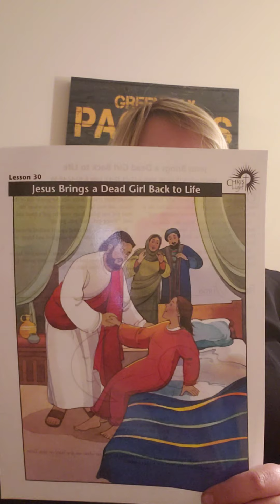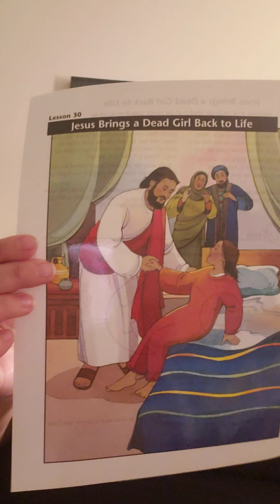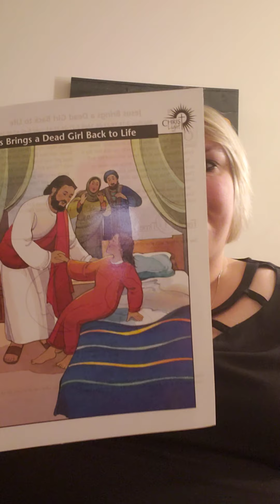Jesus Time with Miss H "Jairus' Daughter" Tuesday 3/2/21